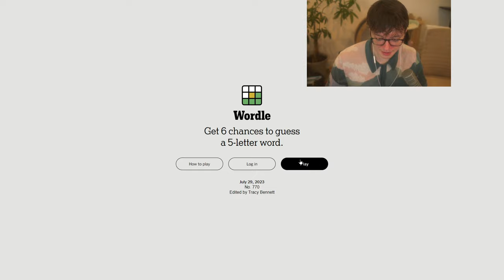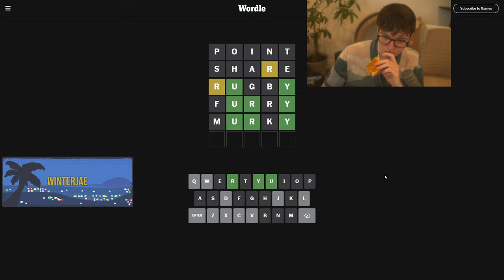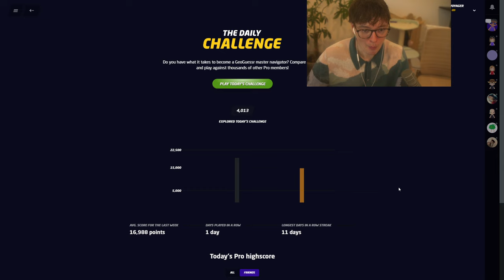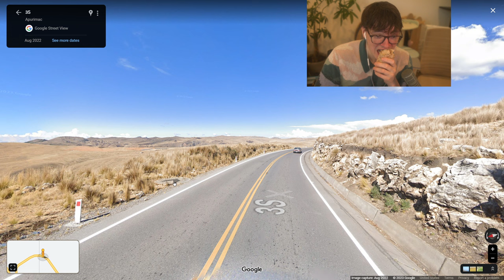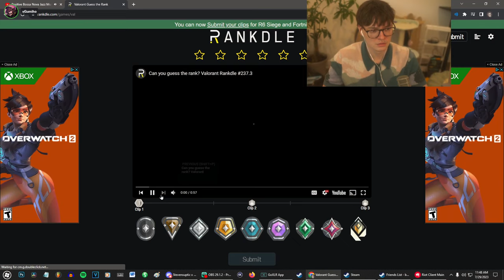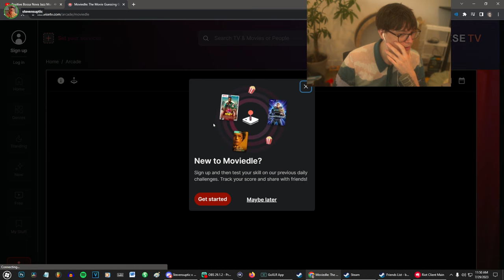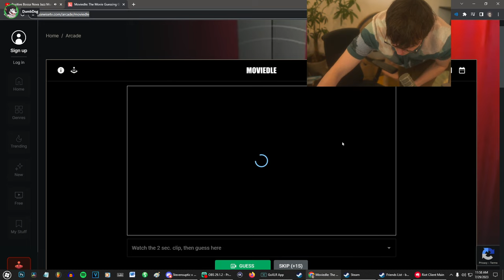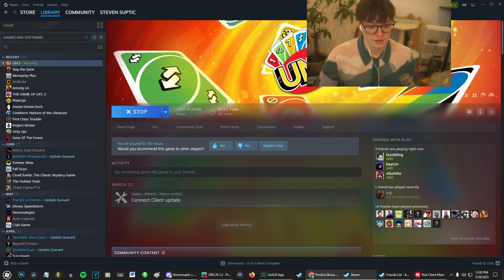[2023/07/29 VOD] Uno would be perfect if not for Ubisoft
Steven Suptic Full Twitch Stream VOD From July 29, 2023